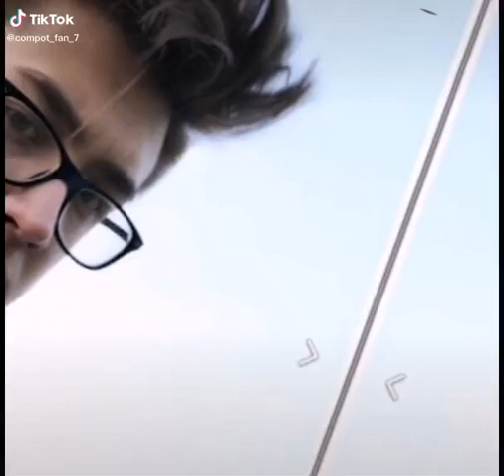13 березня 2021 р.(5)